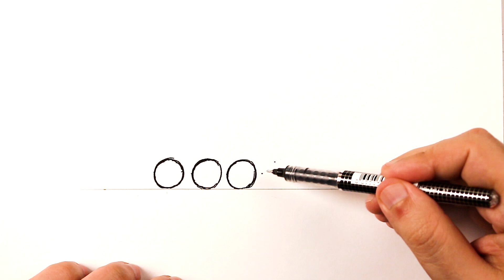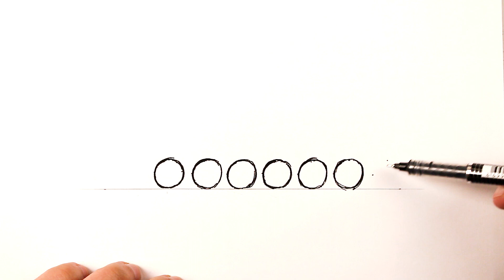Как нарисовать Танк Леопард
Научитесь Как нарисовать Немецкий танк Леопард. Нарисовать танк просто. Покажу Как нарисовать военный танк. Рисуем танк леопард, танк рисунок, танк леопард рисунок, рисунки для срисовки, как рисовать танк леопард